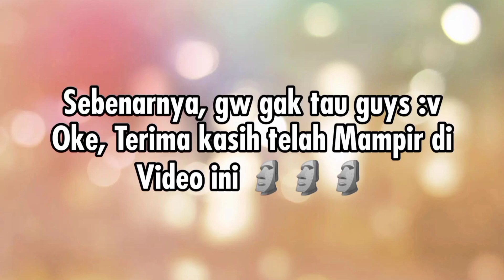MEME YANG GW TEMUKAN DI ACARA MEME RANDOM ABIS NONTON ACARA KUIS LALU ADA NAHIDA MASUK TV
Video ini sudah diposting Ulang dari Video Bekas VitoGemink & Channel sebelah 🗿